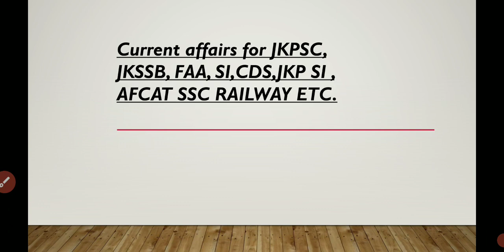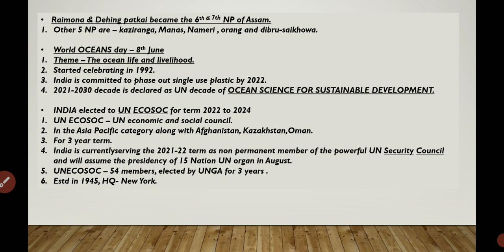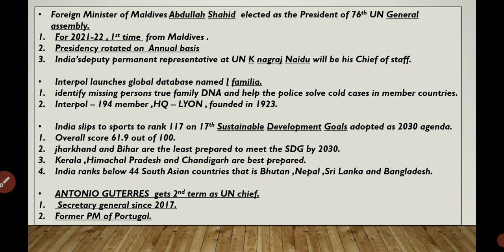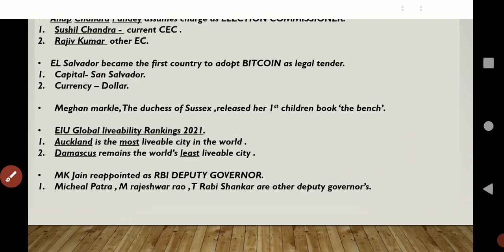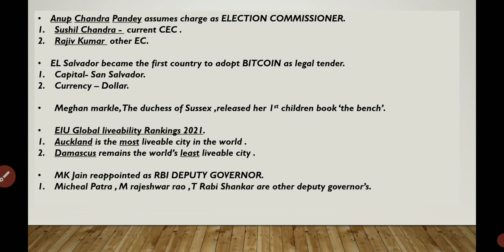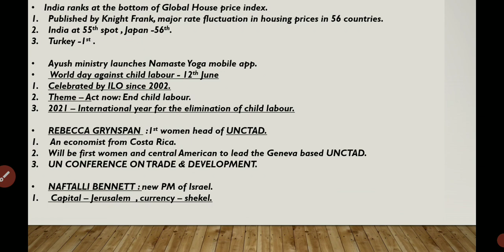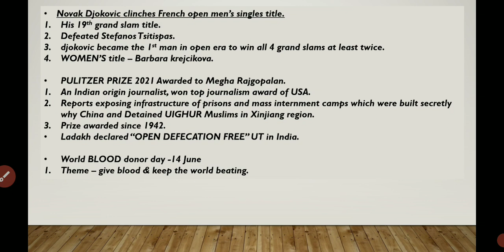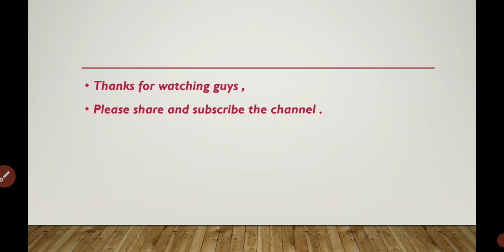Current affairs June part 2 for JKPSC, JKSSB FAA SI,JKP SI,PATWARI ,CDS AFCAT, SSC, RAILWAY ETC